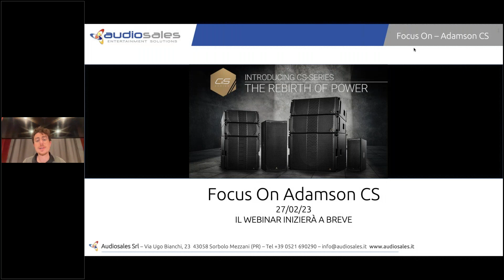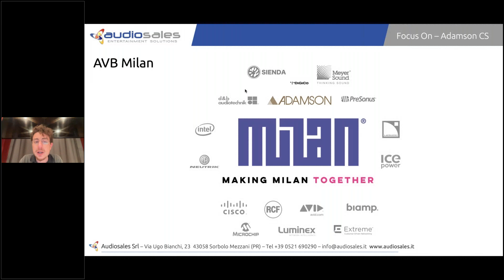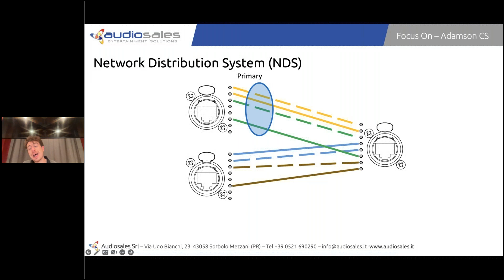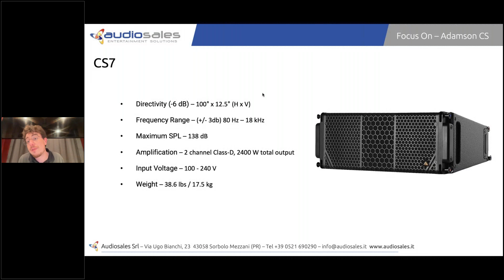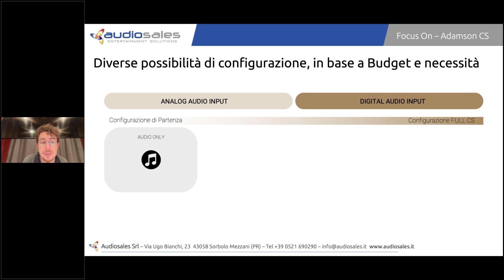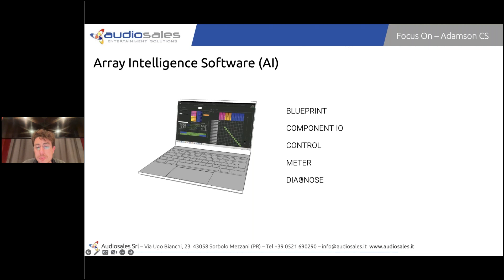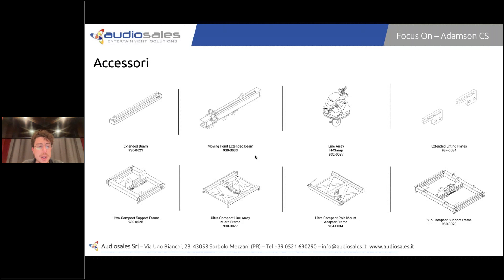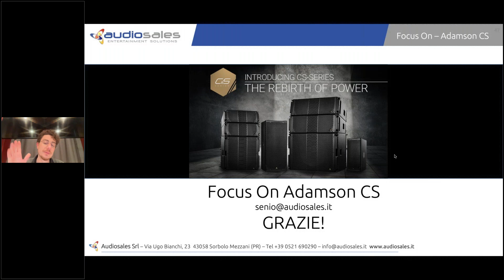CS-Series: la piattaforma di diffusori più avanzata mai introdotta da Adamson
La serie CS di Adamson è costituita da una serie completa di diffusori e device connessi, integrati e gestiti in modo intelligente tramite il software AI proprietario.
In questo webinar analizziamo i componenti della piattaforma, le configurazioni possibili e il software di gestione.